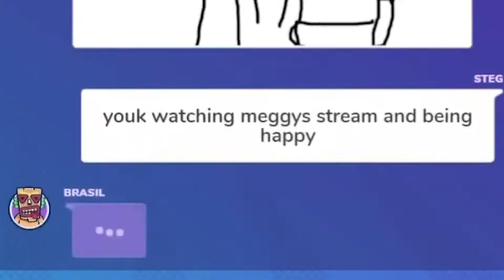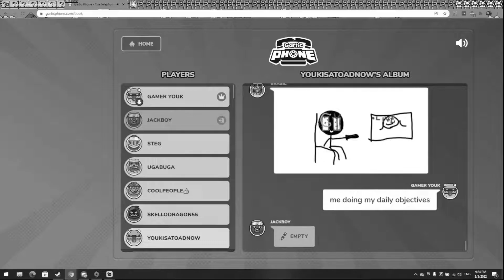Gamer Youk Clips Recap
A recap for the now dead channel Gamer Youk Clips. A while ago, I announced that Gamer Youk Clips is discontinued and no longer will upload clips aside from Fall Guys crown ranks and eventually subscriber milestone reactions.

Here's a compilation of the best clips the clips channel had to offer, now with the new editing style!

Credits will appear as soon the video has premiered.

Thanks to Zodfi for recording the first clip in the video. I will provide his channel.link later.